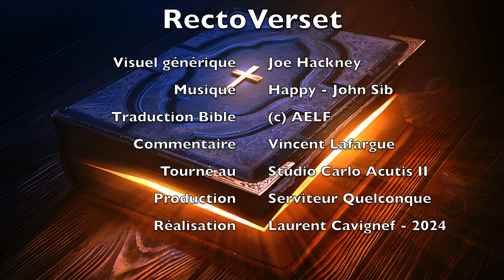Vérité de l'Amour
RectoVerset est une capsule quotidienne qui propose en une minute un commentaire et une action à partir d'un verset des lectures du jour.